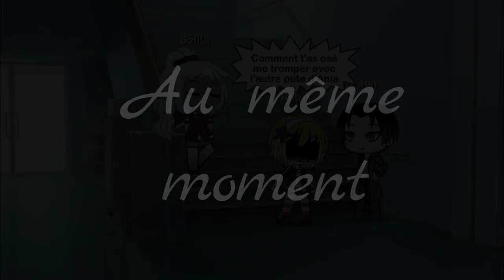Amour de Collégiens - Gacha Life : Épisode 2 : Excuses et tromperies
Ceci est une création originale merci de ne pas copier l'histoire ou voler le design des personnages

Application : Gacha Life

Logiciel de montage : Power Director Bundle

Introduction :

Logiciel de montage : Kine Master Pro

❄ Hangout: Gacha JUUKI